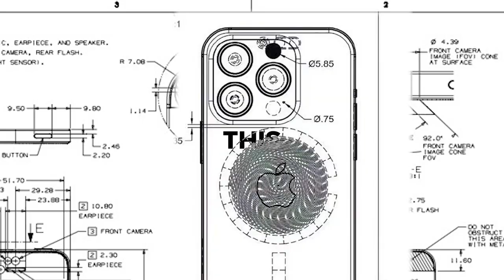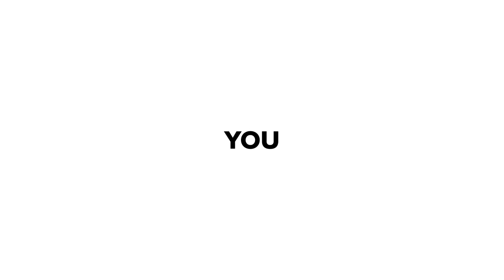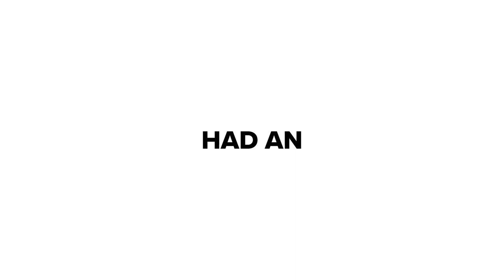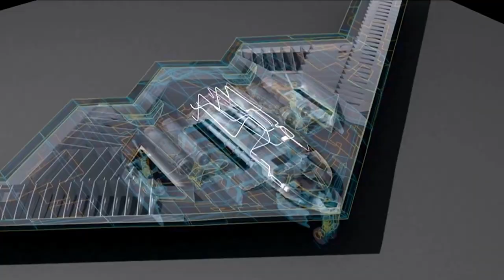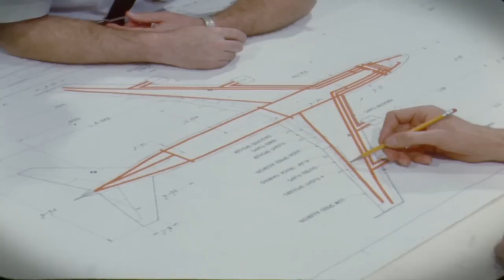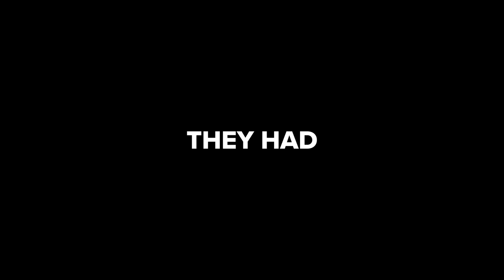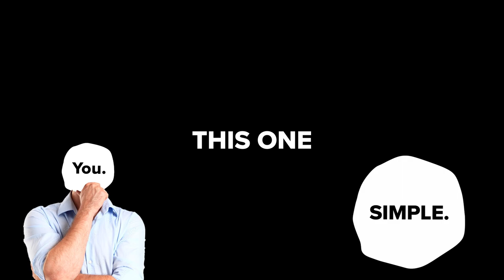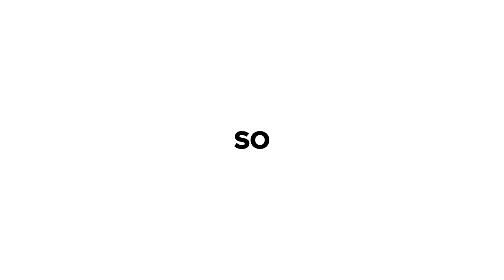You Are Secretly Funding Weapons of War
Yes, These Companies Make Military Weapons...
This is The Dark Side of Everyday Companies...
This is not a Cell Phone… This is a billion-dollar military-grade lethal weapon aimed to distract you and cover up the fact that Samsung along with many other popular brands like Patagonia are actually making Military grade weapons of destruction all paid for by your everyday purchases.

Uncover the shocking truth about your everyday purchases in this video! These are Secrets Large Companies Don't Want You To Know. Discover how companies like Apple, Samsung, General Electric, Patagonia, Texas Instruments, Honeywell, Dow Chemicals, Boeing, Northrop Grumman, Rolls Royce, Subaru, Mitsubishi, Porsche, Mercedes, and even iRobot are linked to the development of military weapons. It's their Darkest Secret The Disturbing Truth. These are Companies That Secretly Control the World...

I cover interesting tech and finance topics, inspired by The Paint Explainer and Paint Guy.

This is a very surface-level explanation with a general overview, and some of the information could be semi-incomplete.

The goal of this video is to spark curiosity and give a brief overview. do your own research.

The Disturbing History of Everyday Companies
What is The Most Evil Company?
Why Do Everyday Companies Do This?
Darkest Secret: The Disturbing Truth

-- SOURCES --
Wikipedia